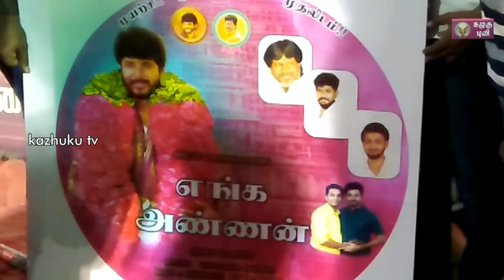Actor Sivakarthikeyan syrup-2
சென்னை வடபழனி திருநகரில். நடிகர். சிவகார்த்திகேயன் ரசிகர் மன்றம் சார்பில் பிறந்த நாள விழா கேக் வெட்டி் மிக சிறப்பாக கொண்டாடப்பட்டது விழாவினை மன்றத்தின் மாவட்ட பொருளாளர்.ஜி.ஆர். சீனு,அவர்கள் நடத்தினார் இதில் மாவட்ட நிர்வாகிகள் நிர்வாகிகள் எம். ஹரிஹரன்,சரவண முரசு,சதீஷ்முத்து,பகுதி நிர்வாகிகள் பிரகாஷ,் மணிகண்டன்,சுரேஷ,் ரகு, நபியின், விக்னேஷ,்  ஆசிப்,ஆதித்யா,மற்றும் இவ்விழாவில் சிறப்பு விருந்தினர்களாக அனைத்திந்திய அண்ணா திராவிட முன்னேற்ற கழகத்தின் திநகர் பகுதி 130 வது,  தெற்கு வட்ட செயலாளர் என். ஜி.ஒ.வி.ரமேஷ்.வட்ட துனைசெயளாலர். திருநகர். பி.தாஸ், வழக்கறிஞர்.டி..  மாணிக்கவேலு, உமாபதி,மற்றும் கட்சித் தொண்டர்களும் ரசிகர் மன்ற அமைப்பாளர்களும் ஏராளமானோர் கலந்து கொண்டனர் இறுதியில் பள்ளி மாணவ மாணவிகளுக்கு மாணவிகளுக்கு நோட்டு புத்தகங்கள் பேனாவும்  ஏழை எளியோருக்கு புடவை வேட்டி தண்ணீர் குடம் என பல நலத்திட்ட உதவிகள் வழங்கப்பட்டன விழா இறுதியில்  நடிகர். சிவகார்த்திகேயன் ரசிகர் மன்றம்  மாவட்ட பொருளாளர் ஜி.ஆர். சீனு. அவர்கள். நடிகர். சிவகார்த்திகேயனுக்காக தயாரிக்கப்பட்ட எங்க அண்ணன். என்ற குறுந்தகட்டை யும் வெளியிடப்பட்டது.